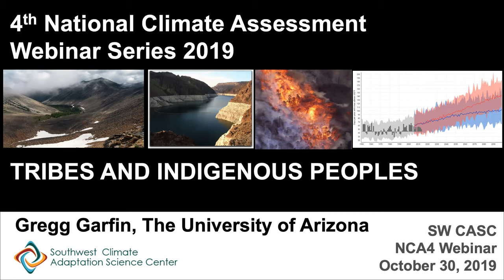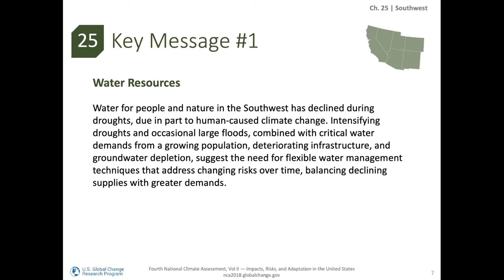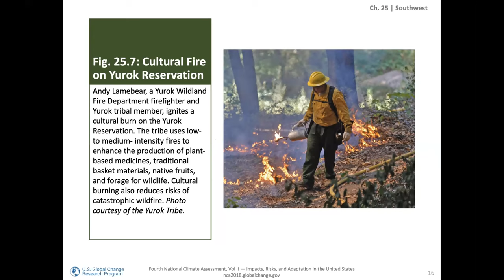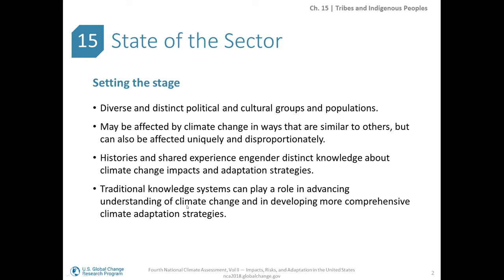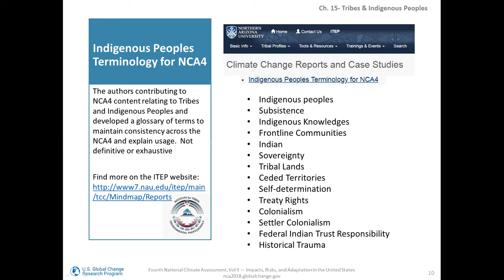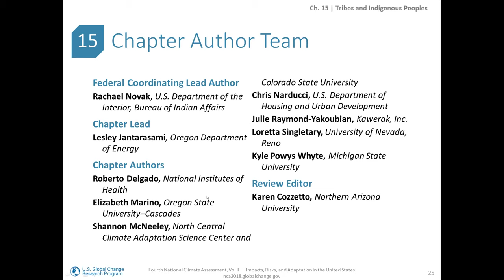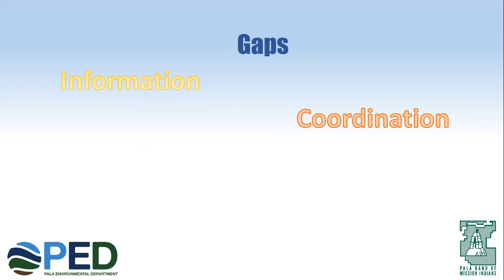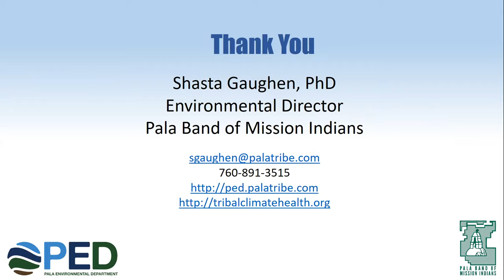Tribes and Indigenous Peoples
This webinar is the first in a series discussing the Southwest chapter of the Fourth National Climate Assessment (NCA4). Each webinar pairs an NCA4 author and a resource management practitioner from the Southwest to discuss information presented in the NCA4, improvements to the NCA, and emerging issues facing Southwest stakeholders. This webinar is focused on Tribes and Indigenous Peoples in the Southwest.